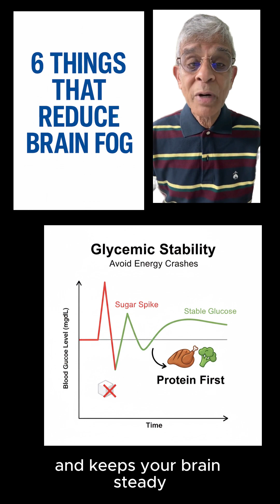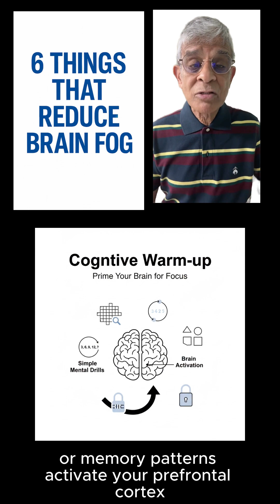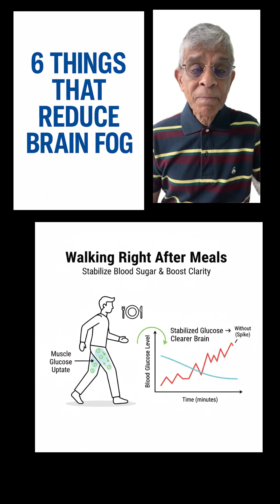I’m 72. Here Are 6 Things That Actually Reduce Brain Fog.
Many people think brain fog is “aging.” It’s not. It’s usually biology — and most of it is reversible.

I’m 72, and I’ve spent years studying how the brain stays sharp as we get older. In this video, I break down six science-backed causes of brain fog and the simple habits that improve clarity, memory, and focus. No fluff, no magic supplements — just physiology.

Here’s what I cover:

0:00 – Why brain fog isn’t aging
0:15 – Glucose spikes and mental crashes
1:02 – Neck mobility and blood flow
1:48 – Nasal breathing and CO₂ balance
2:32 – A simple cognitive warm-up
3:05 – Omega-3s and L-Theanine
4:10 – Walking after meals (and why it works)

If you’re trying to think clearer, focus longer, or feel mentally “lighter,” these six changes help more than most people realize.

I make videos about health, brain science, longevity, and life — explained honestly from experience, not hype.